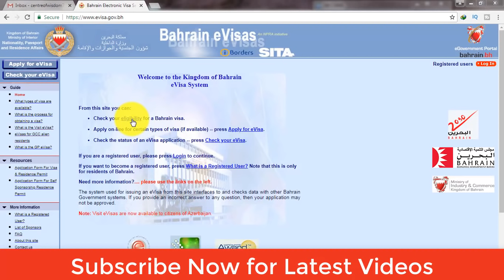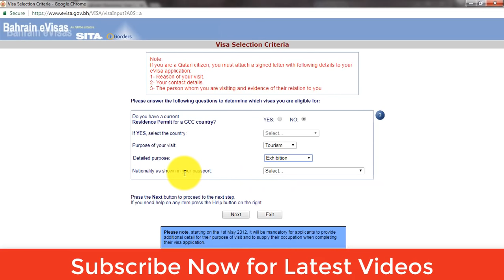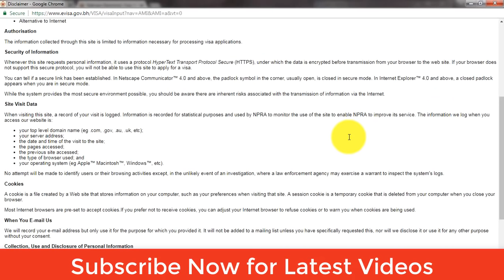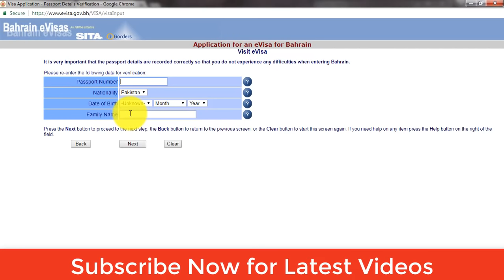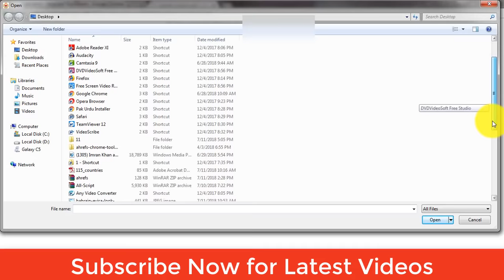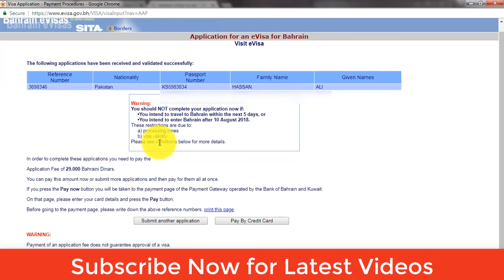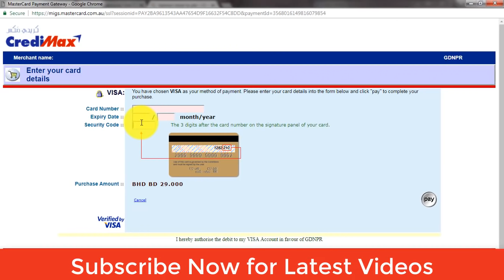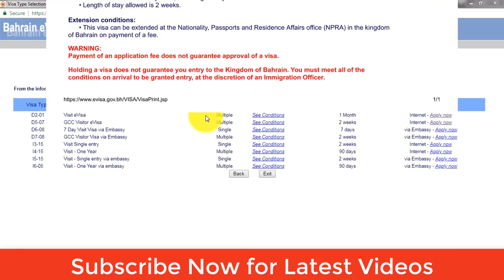Easy Bahrain eVisa.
Complete information regarding Bahrain eVisa from Pakistan, India, Saudi Arabia, UAE and from all over the world as well as Visa requirements and application process have been shared in this video.